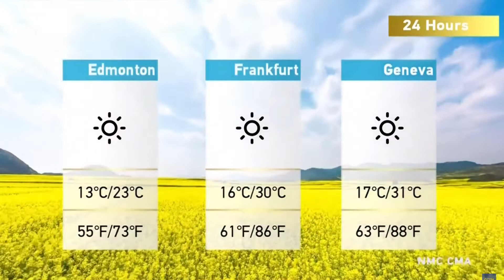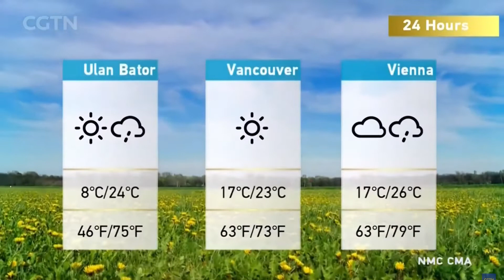CGTN - Weather AUG 8, 2022